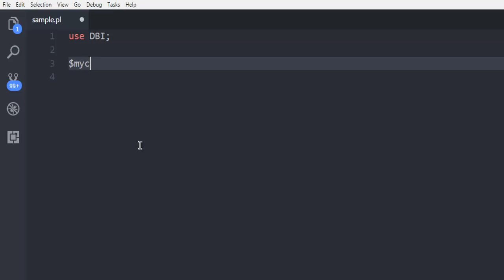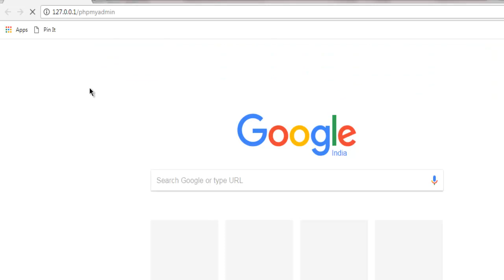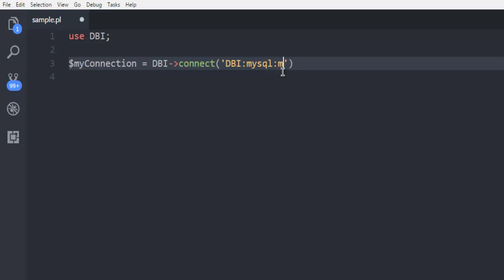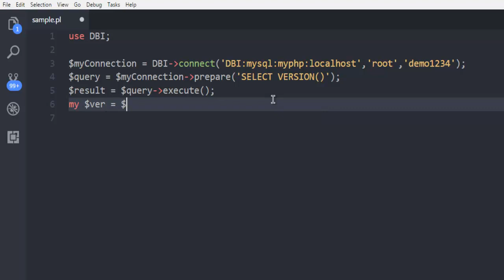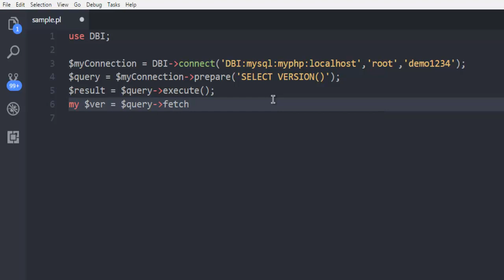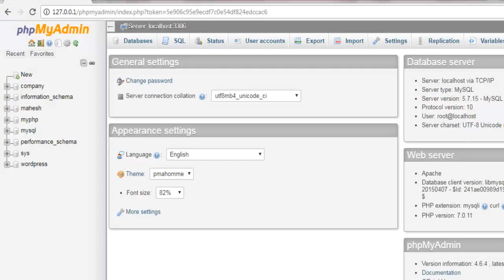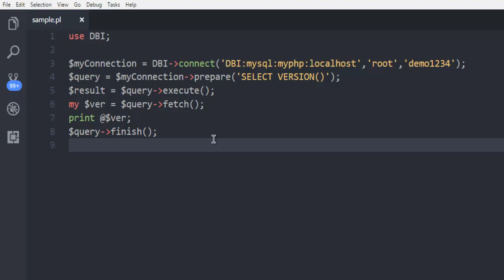Perl Programming MySQL Connect to Database Server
Learn how to Connect to MySQL Database in Perl.